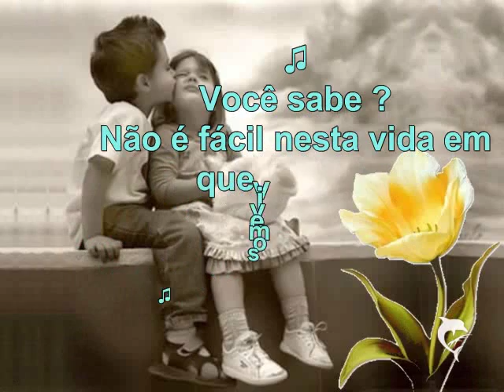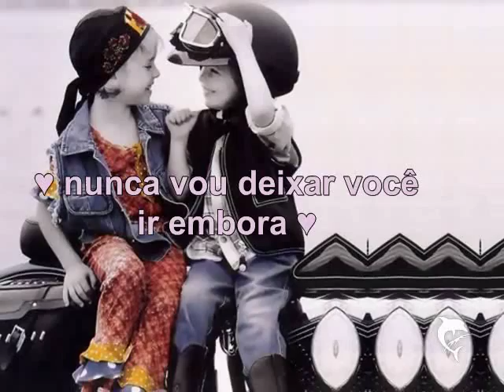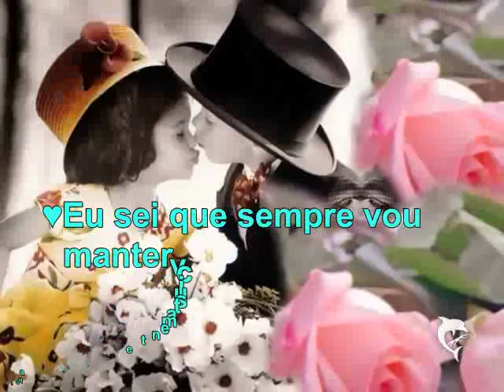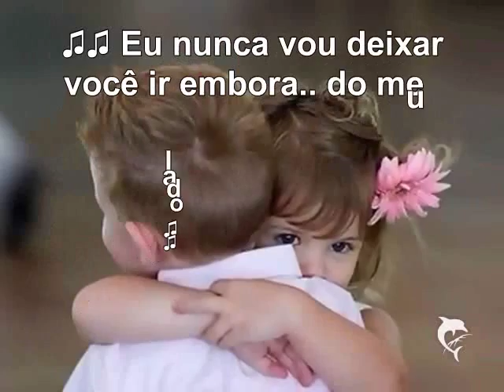Tradução - Never (Gonna Let You Go) - Charme - ROMANTICA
Tradução  -  Never  (Gonna Let You Go)  - Charme